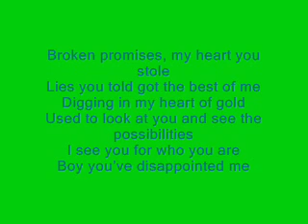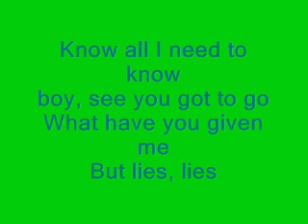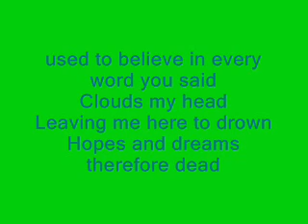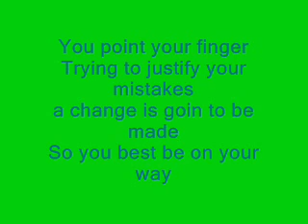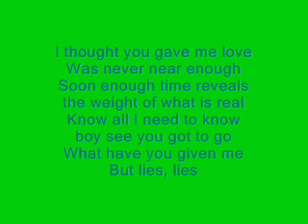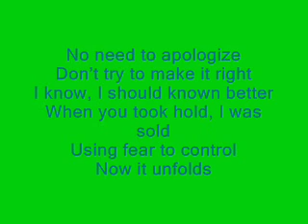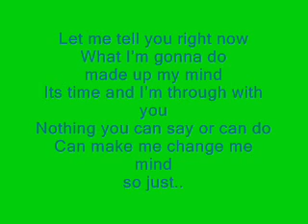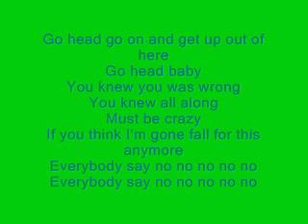Go Ahead - Alicia Keys - Lyrics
on screen lyrics to go ahead by alicia keys